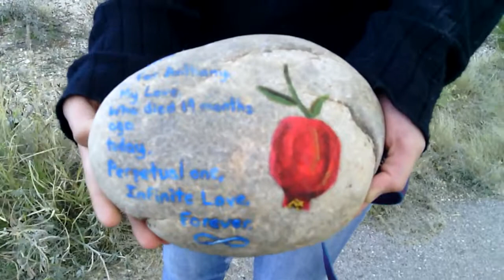A bit of Family time on Christmas Day while going for a doggie walk 12-25-14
Throughout our neighborhood we have a checkerboard of Houses that are decorated for Christmas. Thought this Abominable Snowman & Rudolph the Red Nose Reindeer decoration was pretty cool. Some of our Relatives are staying with us for a little while & i think that is pretty special thing for our long staying Nephew.  Spending some Family time during the Holiday Season with the ones close to Heart can be a very pleasant thing. It was also extremely groovy to see a House roof covered with Solar Panels not too far down the road. Hope You have a nice Christmas & a Happy New Year..I created this video with the YouTube Video Editor